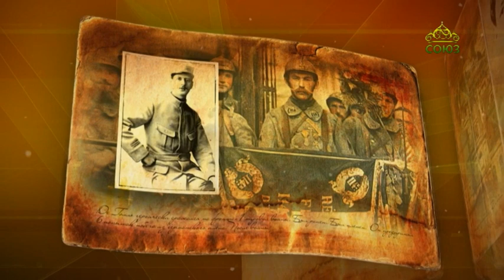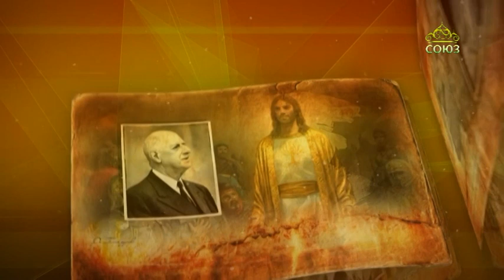Простые истории. Шарль де Голль - военный и государственный деятель